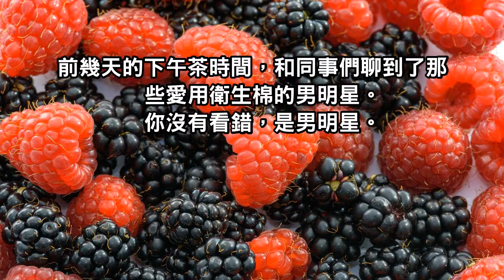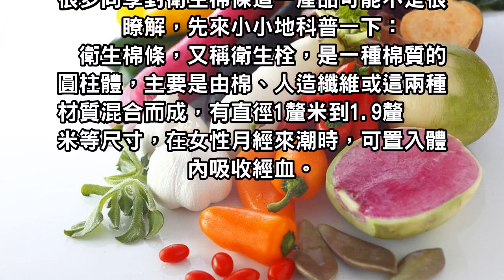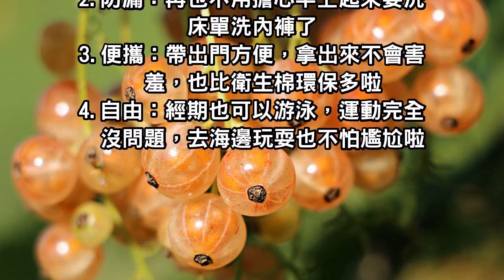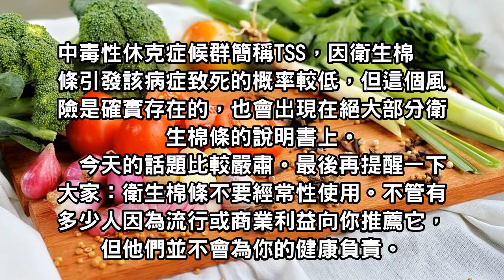醫生告訴你，衛生棉絕對不可以用它替代！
衛生棉條不要經常性使用。不管有多少人因為流行或商業利益向你推薦它，但他們並不會為你的健康負責。